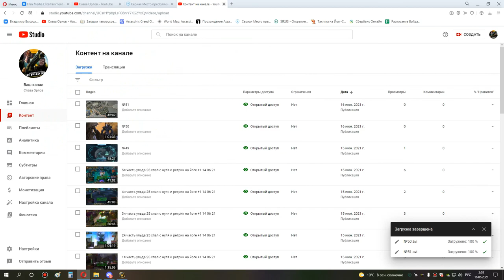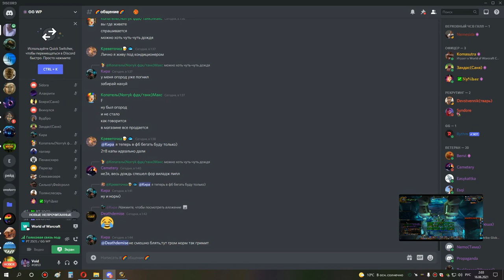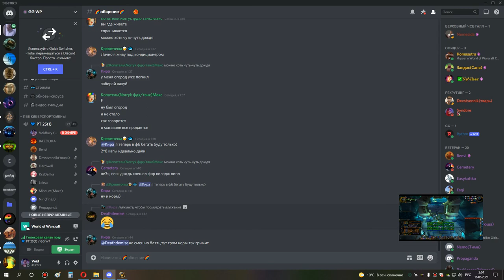5я часть ульда 25 бдк 15 06 21